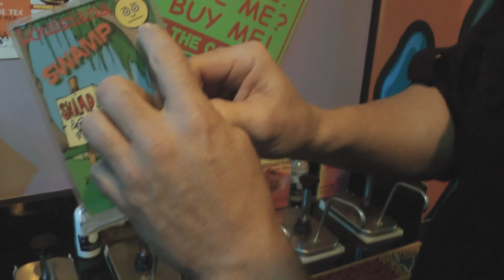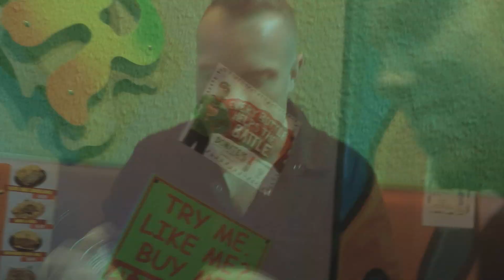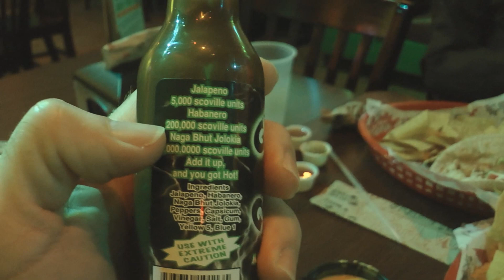KILLER HOT SAUCE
You guys on the livestream asked for it YOU GOT IT! went and got me the hottest  sauce i could find and i destroyed it, soon im finding the hottest one i can find online and make a vid about it!